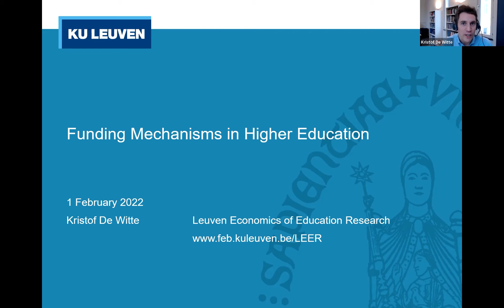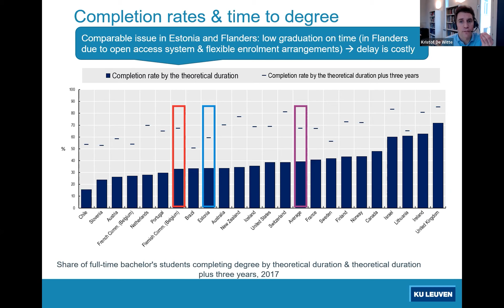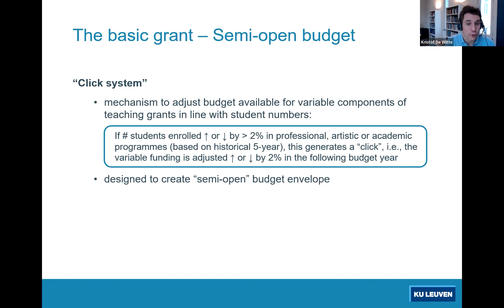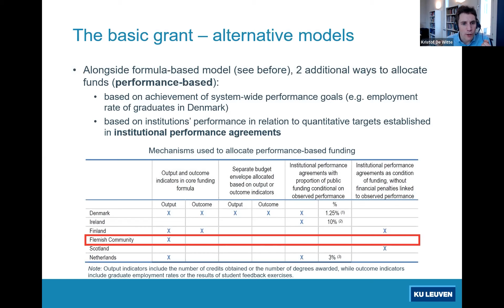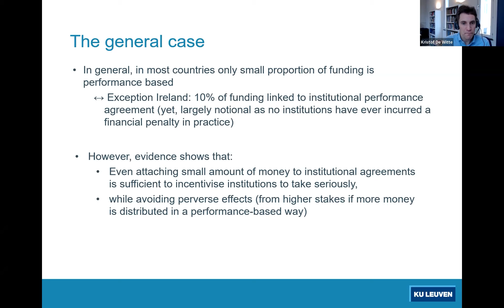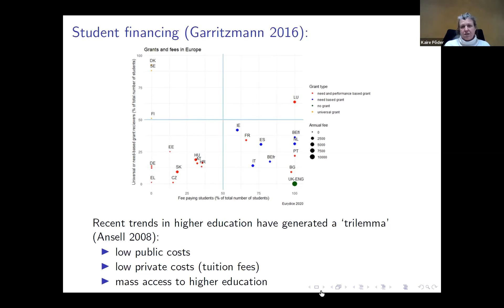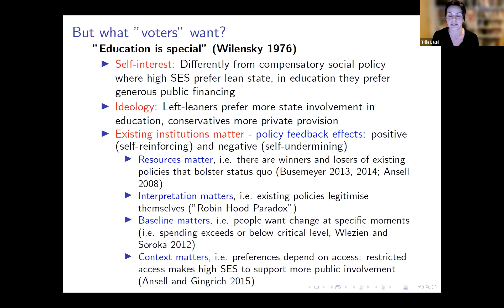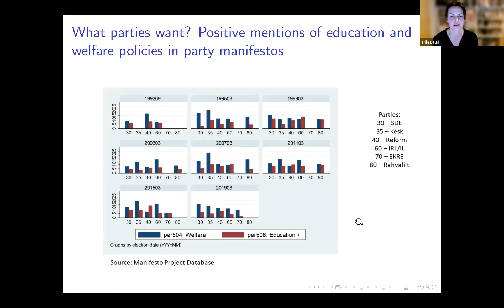Webinar: Who should foot the bill for higher education?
The discussion is moderated by Kaire Põder.

The Foresight Centre is a think tank at the Chancellery of the Riigikogu that analyses long-term developments in society and the economy. Our mission is to help shape forward-looking policy-making.